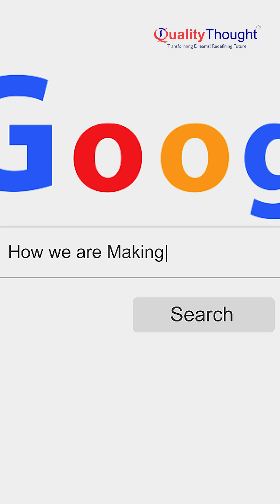Top 4 Mathematics concepts for Data Science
💡 Real Fact About Data Science: Data is useless without intelligence!
Want to master Data Science? Here are the Top 4 Mathematics Concepts you need to understand to turn data into insights:

1️⃣ Statistics
2️⃣ Probability
3️⃣ Calculus
4️⃣ Linear Algebra

Start applying these concepts and make data work for you! 🚀